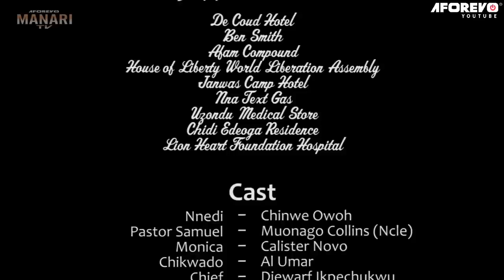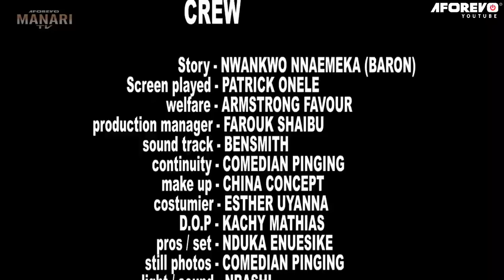She Was Banished Out Of D Village 4 Getting Pregnant Without A Husband But God Saved Her Life/Movies